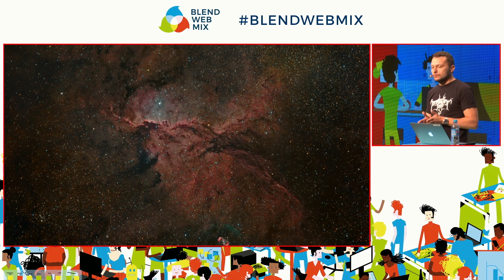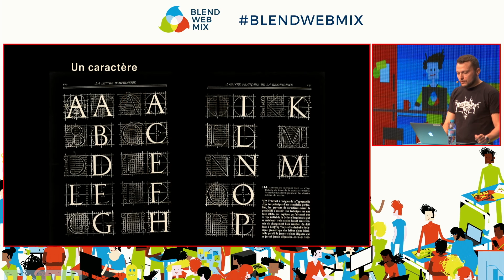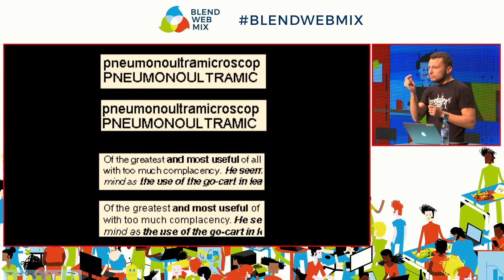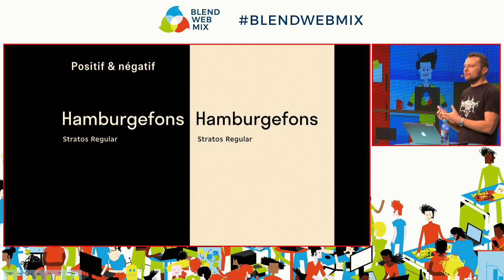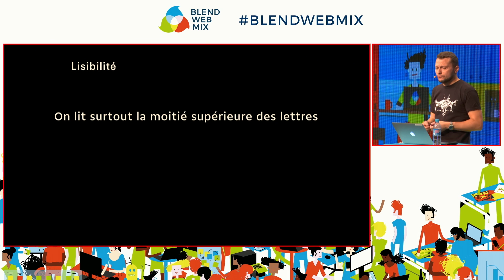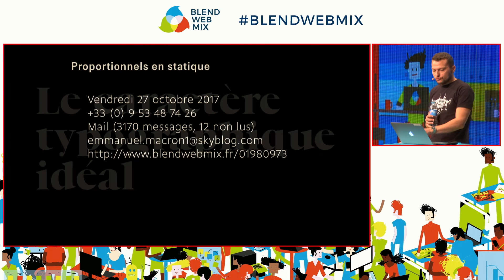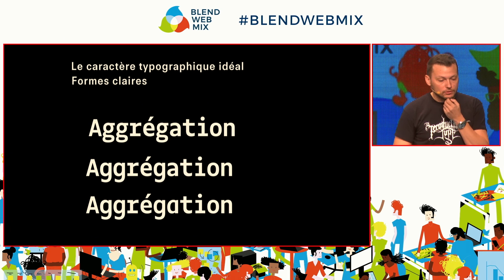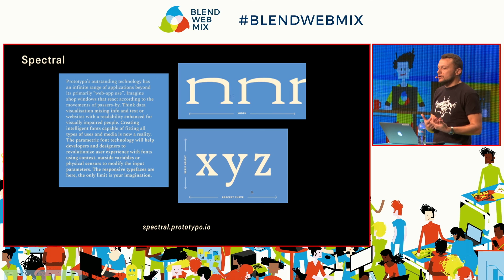Typographie à l’écran, typographie de l’écran - Jean-Baptiste LEVEE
Qu’il s’agisse d’interfaces, de sites web ou d’animation, le design du texte à l’écran se réalise selon un ensemble de paramètres. Au lieu de parler de rébarbatives « règles », on proposera un tour d’horizon des choses à connaître, à observer, ou à ignorer lorsqu’il s’agit de choisir un caractère typographique et de l’agencer dans l’espace de l’écran. Des recettes faciles aux finesses méconnues, cette présentation donner un aperçu du look & feel qui fait la différence pour une bonne typo à l’écran. 👉 La présentation sur SlideShare